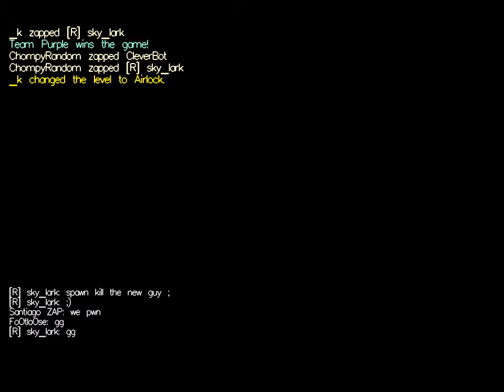Bitfighter B8 39. Bitmatch, Airlock